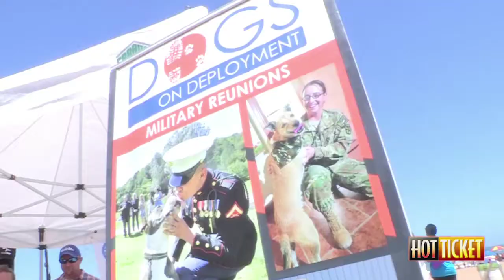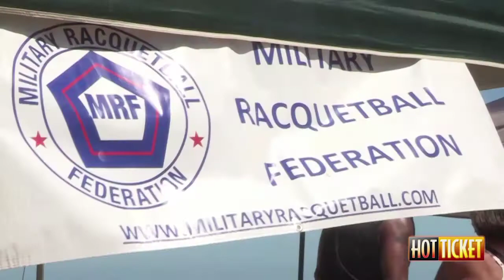USO Warrior Week Presented by Cox - Hot Ticket 2015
Cox Partners with the USO to present Warrior Week at the Virginia Beach Oceanfront.  Wounded Warriors compete in athletic competitions, a Military Village is on display for the public, and a LCAC Hovercraft arrives on the shore from Little Creek Amphibious Base.  It all makes for a great, yet meaningful weekend for our servicemen men and women, along with our patriotic public.  Cox Proudly Presents Warrior Week.